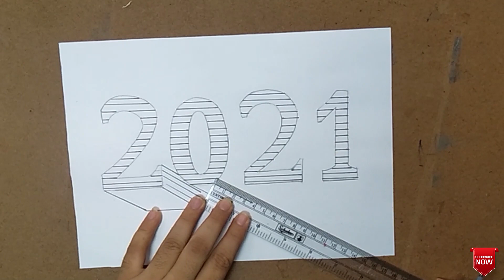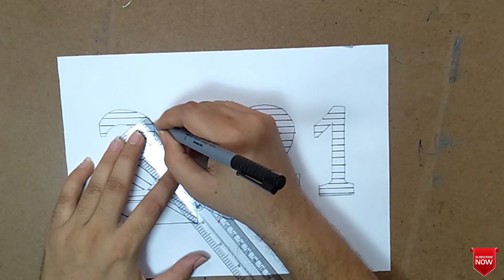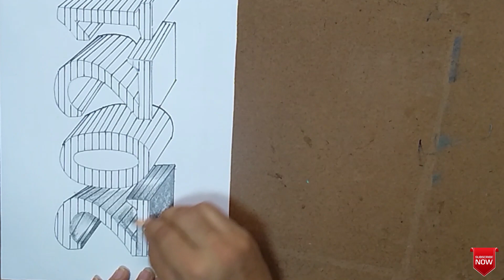How to Draw 2021 in 3D..II 3D Art Tricks on Paper. II Drawing Tutorial ..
Hiii Guys... Hope You All Doing Great...

Today I am gonna show you How to Draw 2021 in 3D on paper..

Required materials :-

A)Pencil (APSARA 10B, APSARA PLATINUM EXTRA DARK)
B)Eraser
C)Art Paper
D)CD OHP Marker Pen